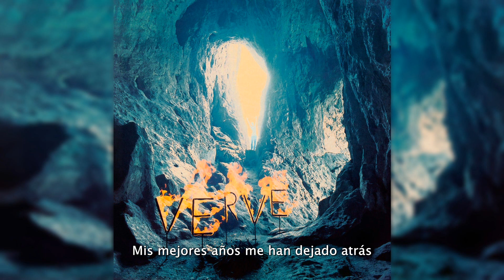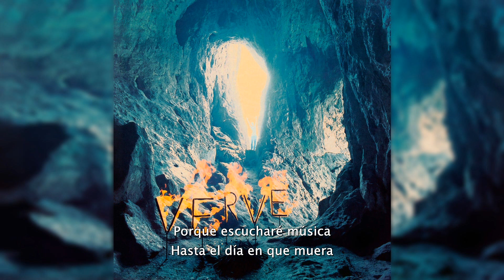The Verve - "Already There" - Subtitulado Español [Remaster 2016]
Tercer tema del álbum debut "A Storm in Heaven" (1993).

Seen it all I'm already there
Save your books and your pills
I don't need them I'm there
You can do anything you want to
All you've got to do is try
I thought the best days had left me
My best years had left me behind
Then I watched them come back (to me)

And all the wild eyes
All the wild eyes know what I mean

If trees cut stars and eyes to heaven
I'll bend them back I'll bend them again
If my skin looks tired and old from living
I'll turn right back and live it again
You better pray when the music stops
And you're left alone in your mind
I'll be hearing music till the day I die
Then I heard it turn off
I swear I heard the screams

They're scared they've lost their dream
They press down on me
You know I thought I was there

Hello, high, are you?
Yes?
Well that explains it
Oh you were walking round like some kind of angel
You were walking round like some kind of angel
Hello, high, are you? Yes?